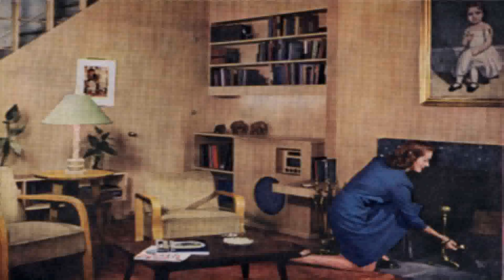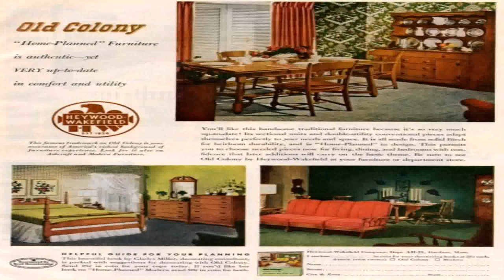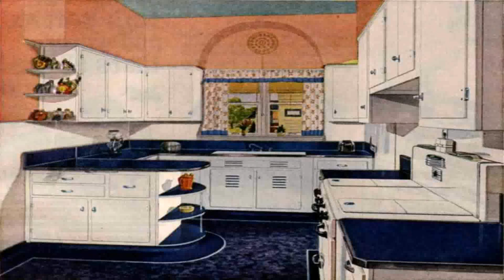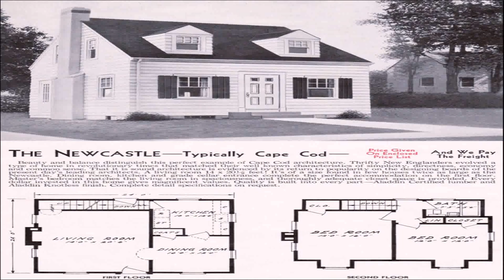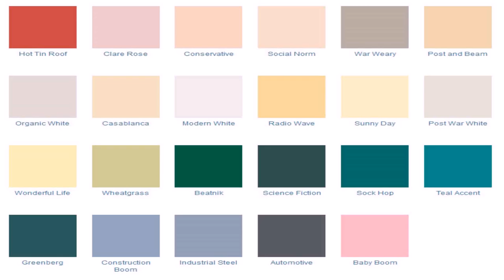1940s Style House Interior (see description) (see description)